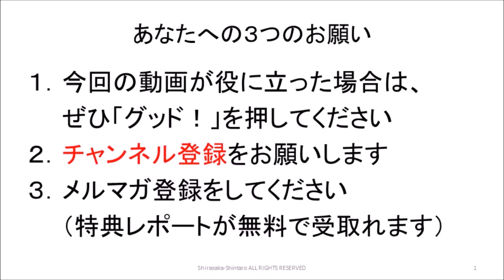決断する時に大事にしていること